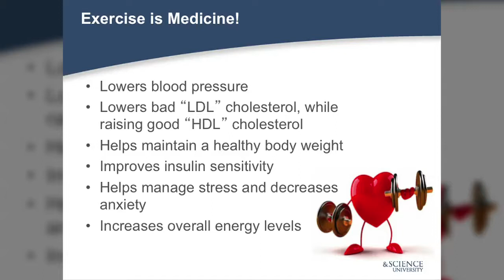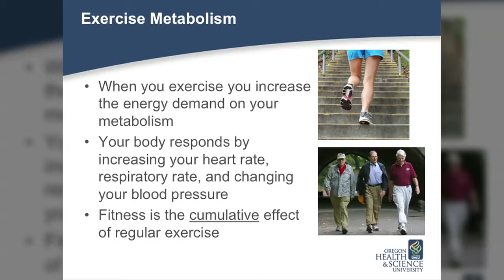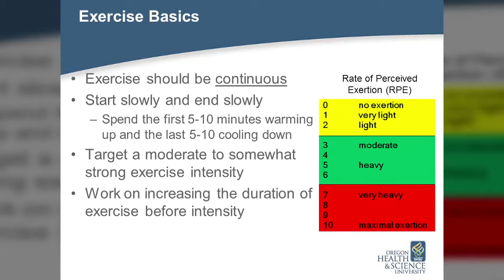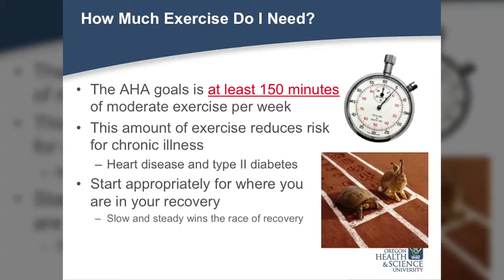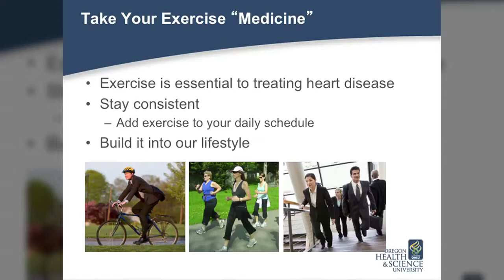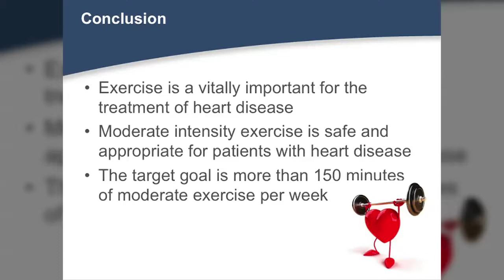Exercise is Medicine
Exercise physiologist Brad Dexter explains the benefits of exercise including how it can lower blood pressure, lower bad cholesterol, improve insulin sensitivity and increase overall energy levels.